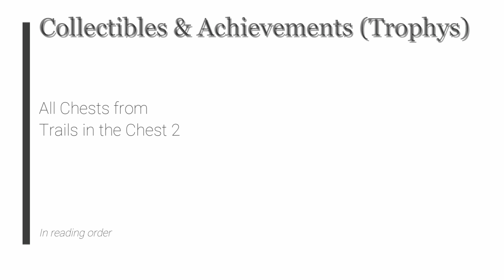The Legend of Heroes: Trails to Azure - Trails in the Chest Part 2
Chest 01 @ prologue
Chest 02
Chest 03
Chest 04
Chest 05
Chest 06
Chest 07
Chest 08
Chest 09
Chest 10
Chest 11
Chest 12
Chest 13
Chest 14
Chest 15
Chest 16
Chest 17
Chest 18
Chest 19
Chest 20
Chest 21
Chest 22
Chest 23
Chest 24
Chest 25
Chest 26
Chest 27
Chest 28
Chest 29
Chest 30
Chest 31
Chest 32
Chest 33
Chest 34
Chest 35
Chest 36
Chest 37
Chest 38
Chest 39
Chest 40
Chest 41
Chest 42
Chest 43
Chest 44
Chest 45
Chest 46
Chest 47
Chest 48
Chest 49
Chest 50
Chest 51
Chest 52
Chest 53
Chest 54
Chest 55
Chest 56
Chest 57
Chest 58
Chest 59 @ 2nd Sanctuary
Chest 60
Chest 61

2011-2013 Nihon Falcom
2021 Englisch patch by Geofront